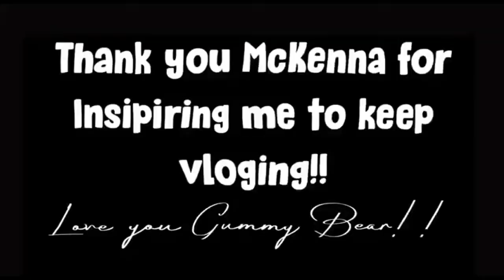BoneFire Sunday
On todays episode.
Jarod and I go to church, after we attend a bonefire.